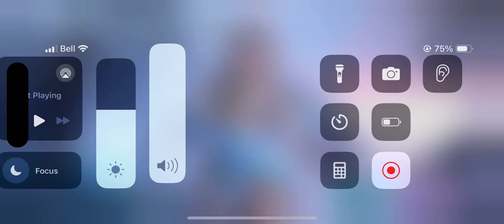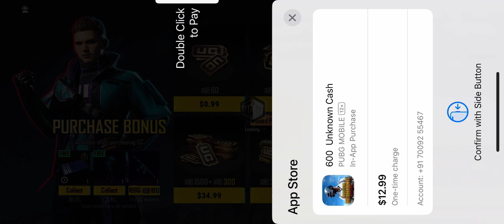Unlocking Glacier M416,Akm,Ump,Snow Girl Suit | IceOrWhat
4 finger advance claw bgmi,
bgmi best sensitivity settings gyroscope 4 finger for android,
best 4 finger claw and sensitivity bgmi,
best and easy 4 finger claw bgmi,
bgmi sensitivity settings gyroscope android 4 finger code,
advance 4 finger claw bgmi,
4 finger claw bgmi control code android,
3 and 4 finger claw bgmi,
4 finger esports player bgmi,
bgmi easy 4 finger control code,
bgmi 4 finger control easy,
bgmi four finger easy setting,
easy 4 finger claw bgmi,
best easy 4 finger claw bgmi,
easiest 4 finger claw bgmi,
bgmi 4 finger full gyro sensitivity code,
bgmi 4 finger full gyro sensitivity,
best sensitivity for bgmi 4 finger gyro,
bgmi fastest 4 finger claw,
best sensitivity for bgmi 4 finger non gyro,
bgmi 4 finger vs 5 finger,
4 finger fastest player bgmi,
how to control recoil in bgmi 4 finger claw,
how to hold phone while playing bgmi 4 finger claw,
best custom hud for bgmi 4 finger non gyro,
4 finger in bgmi,
4 finger setting bgmi jonathan,
4 finger claw bgmi control code jonathan,